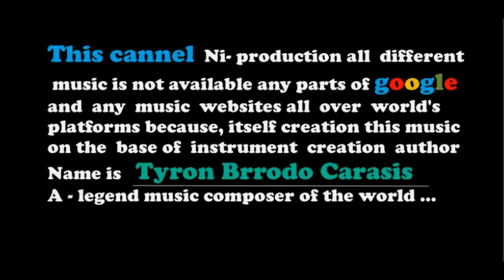Gazania royalty free music